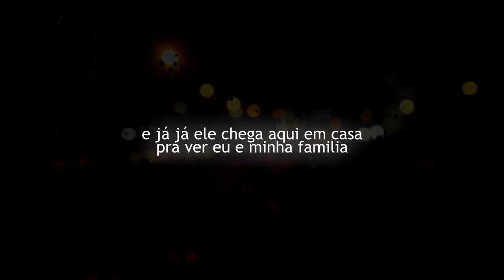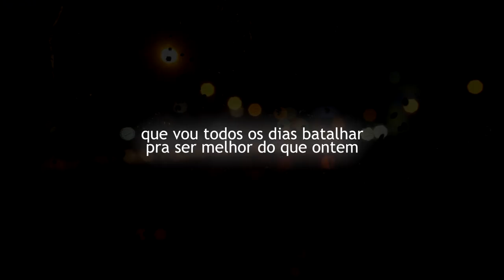FAZ 1 ANO QUE MEU IRMÃO PARTIU...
Eu te amo irmão fabío

Para todo o SEMPRE

Eu prometo que vou orgulhar muito a minha família e meu irmão independentemente de onde ele estiver...

Foi um vídeo totalmente fora do normal, mas eu precisava desse momento comigo mesmo e ter vcs pra me ajudar

FAZ 1 ANO QUE MEU IRMÃO SE FOI